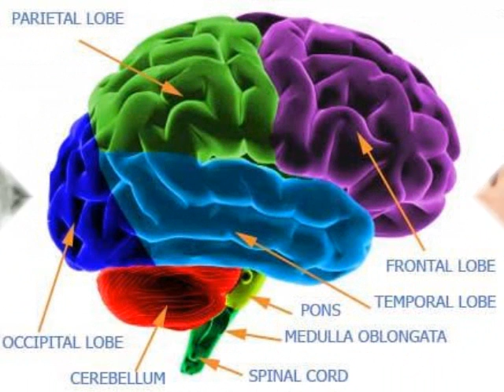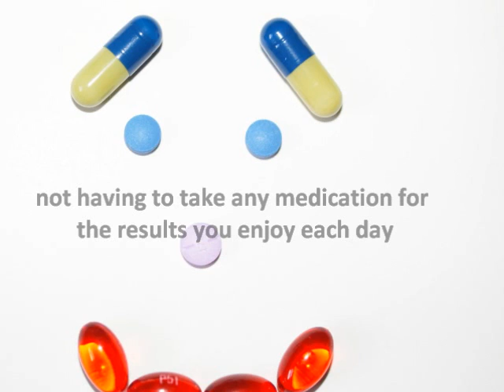Neurofeedback for ADD and ADHD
Is neurofeedback a helpful therapy for ADD and ADHD?